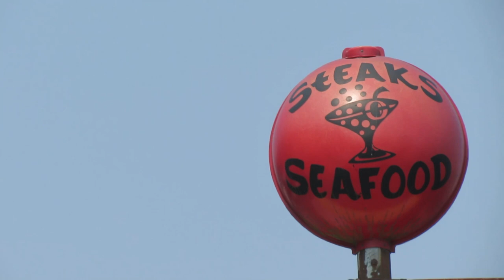Seward Alaska Day Trip & Turning Heads Kennel Experience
we drove to Seward, Alaska in our RV and visited the Turning Heads Kennel while we were there.

Galaxy S9

Iphone 8+

Jobi Gorilla Pod

GoPro Hero 3+

Rode VideoMicMe

Tenba Camera Case